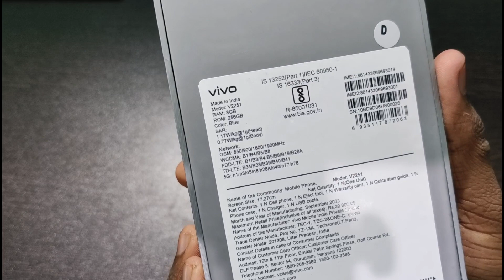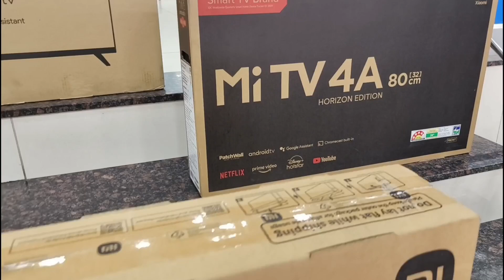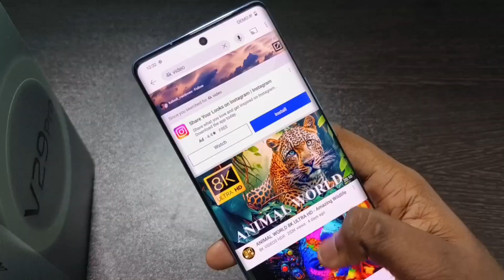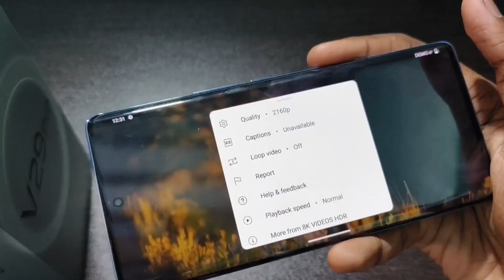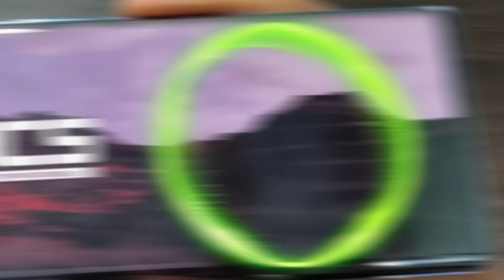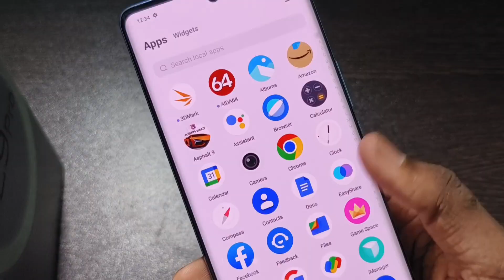Vivo v29 pro unboxing and review in Tamil ! Camera King 👑 Is Back ? Telephoto 🔥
Vivo v29 unboxing and review in Tamil ! Vivo v29 vs v29 pro in Tamil

Supreme Mobiles  address
2,4,Kovai main Road,
Opp Ajantha Theatre,
Gowripuram,karur
Tamilnadu 639002